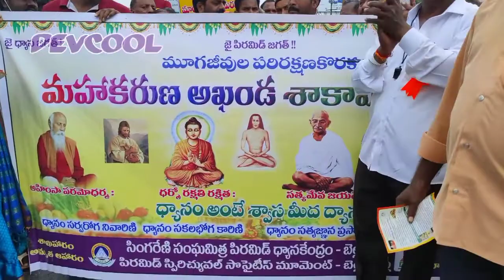చిట్టి చిన్ని పక్షుల వంటి చంపరాదు